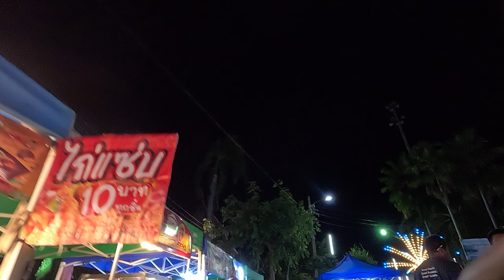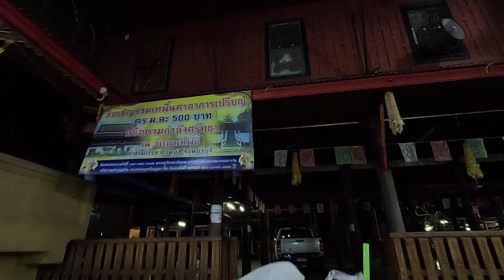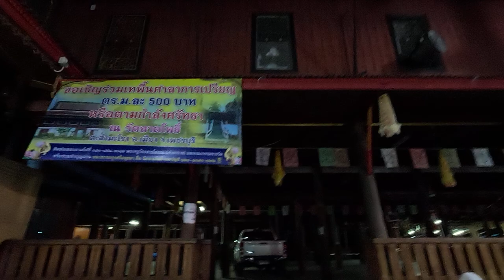[GoPro11]【PhetchaburiDance】รำวงเพชรบุรี✿10minite workout dance🎼นางรำ3คณะ✿สวยงามมากมาย ดั่งนางฟ้า 5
100% Origital No modified or synthetic content. thai dance,thailand stage dance,workout dance,10 minite workout dance
© copyright 100% Original Content รำวงล้ำยุคเพชรบุรี Phetchaburi City of Gastronomy เมืองสร้างสรรค์ด้านอาหาร ❀ all right reserved ✿ห้ามก็อปปี้วีดีโอนี้โดยเด็ดขาด✿【PhetchaburiDance】รำวงเพชรบุรี.Have fun while you lose weight with one HOWTO! Phetchaburi Dance Workout with our best uDance with beautiful girl in Phetchaburi Thailand.! Keep on doing this dance non stop to lose weight while dancing and having fun.
Girls Dance Team : น้องโบว์_นภาพร Nongbonaphaporn,เพชรโสภา Phetsopha,จันทร์แก้วเมืองเพชร JanKaewmuangphet
name of Music Band : กองเชียร์แจสมิน แบนด์ "Jassmin Band"
Show location : 🎉วัดลาดโพธิ์​,Phetchaburi,Near Hua Hin,Thailand
Date : September1,2024✿Weight Loss,Health and Weight Loss,Health and Beauty,Techology,Entertainment,fitness cardio,cardio dance workout,aerobic dance exercise,dance burn fat,dancing burn fat,cardio dance workout 30 minutes,cardio burn,cardio workout 30 minutes,10 minute cardio workout video